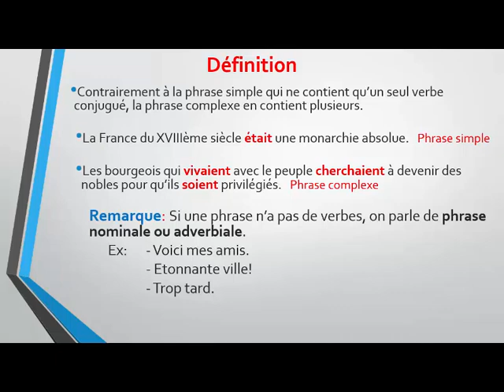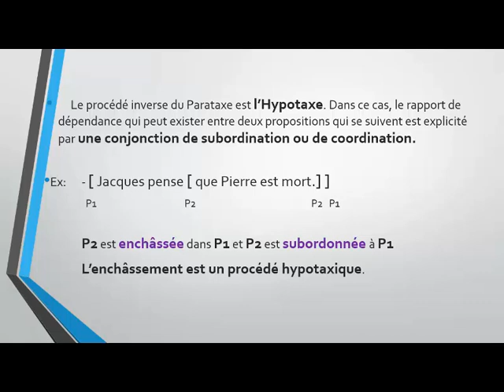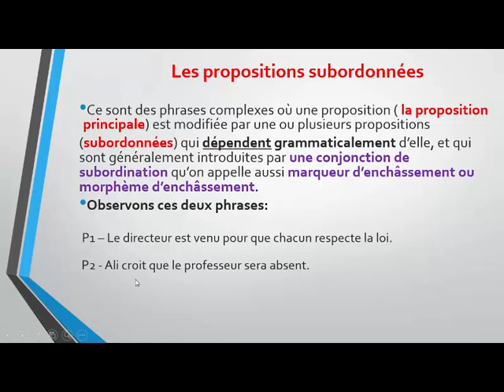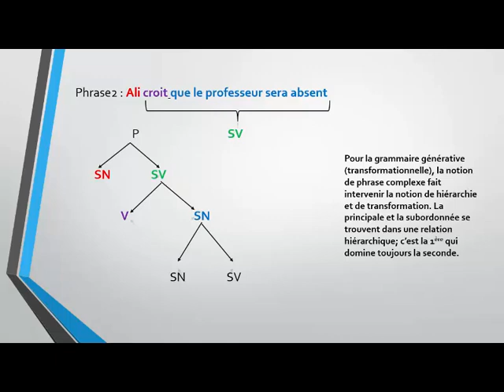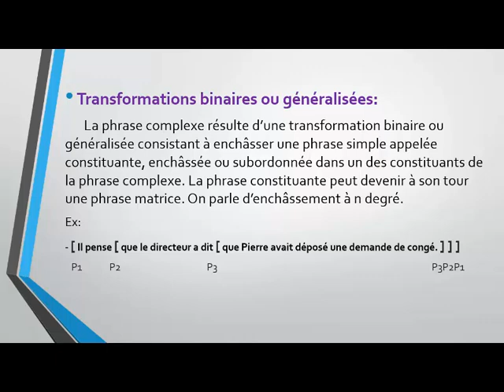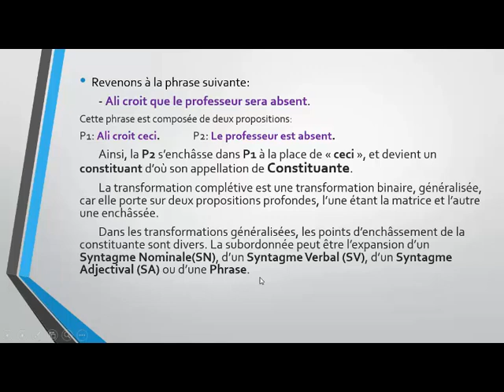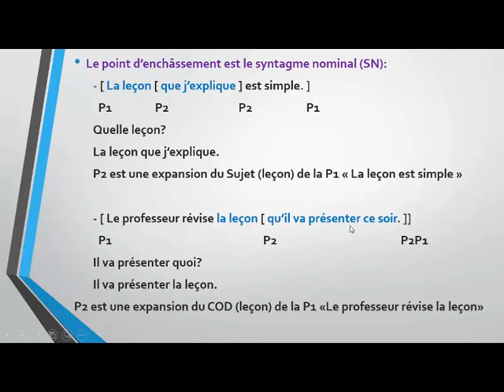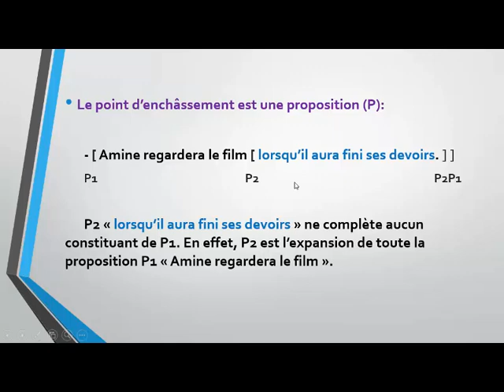La Phrase Complexe 1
Définition, types de propositions (juxtaposées, coordonnées, subordonnées), le parataxe, l'hypotaxe, types de transformations, les points d'enchâssement, la représentation arborescente ...